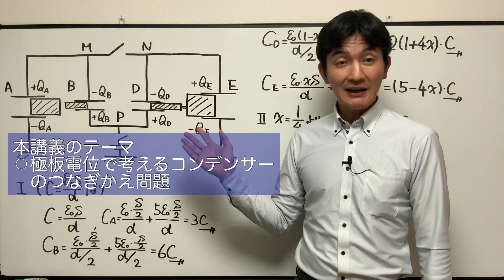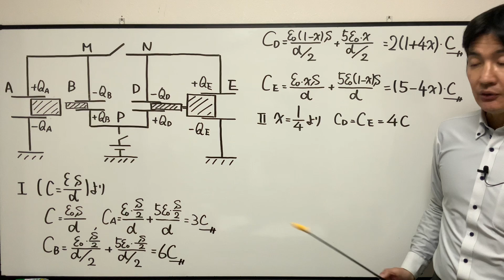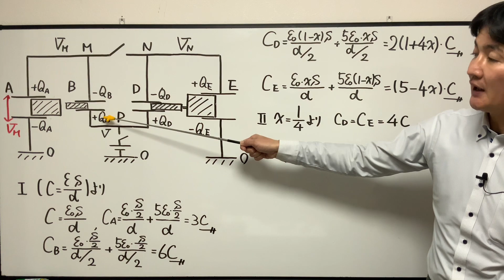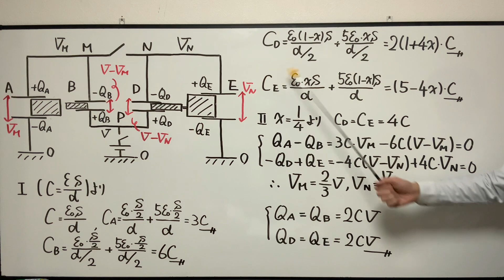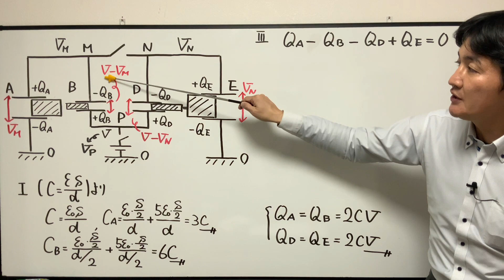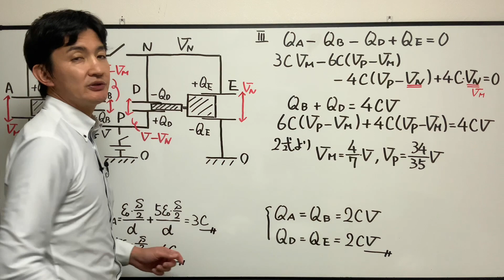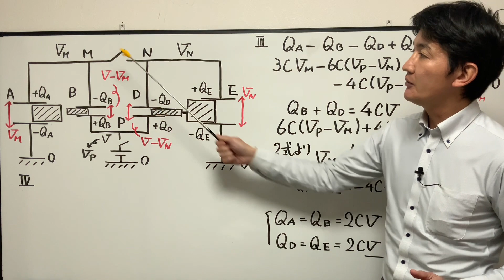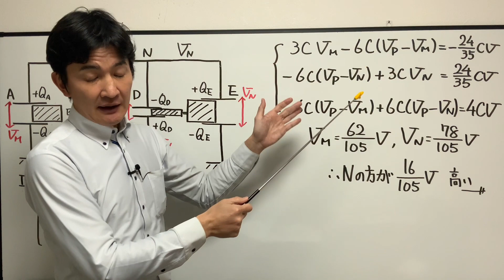【ハイレベル物理08（電磁気）】極板電位と接地電位から考えるコンデンサーのつなぎかえ問題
今回のプリント（本講座の問題は８、予習問題は９）